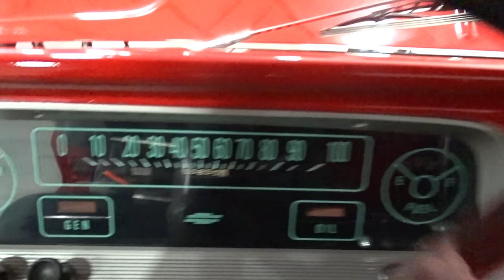1966 Chevrolet C10 #344-DFW Gateway Classic Cars of Dallas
For sale in our Dallas showroom is this incredible ’66 Chevrolet C10. This year of the C10 is a true staple of American automotive history. With that being said this C10 has a few modern touches that I’m sure anyone that sees this truck will enjoy. First off the engine has been replaced with a powerful 5.3 Vortec LS engine pushing out an impressive 300+ horsepower. With an engine like that you also need a solid transmission, this is why it has been backed up with a 4L60E transmission to squeeze every horse out of that LS. This good ol’ ’66 is also equipped with second generation Vintage Air Condition.

Jumping into the interior we have some luxurious bucket seats from a 1965 Buick Rivera covered in custom leather. While sitting in those seats you can enjoy the sounds coming from the Resto Radio, but if the radio does not catch your fancy you can always hook up your Ipod to the connector that has been installed. Heading back outside of this magnificent Chevy we can hear the LS motor working hard through the Magnaflow exhaust system making its way around the under bed fuel tank. The owner of this truck wanted to build a good reliable truck that is turn key ready and they hit the mark with this 1966!This restored classic is sure to give you many miles of fun and plenty of opportunities to bond with your fellow man at gas stations and car shows.

With all of the hard work done, the only thing left to do is to enjoy this beauty. Options include: Air-Conditioning, AM/FM Radio, IPOD jack, leather interior, Tilt Wheel, Power Brakes, Power Steering, Power seats, and Seat Belts. To see more HD photos and an HD video of the vehicle running and driving,